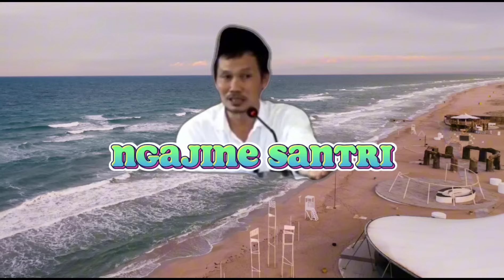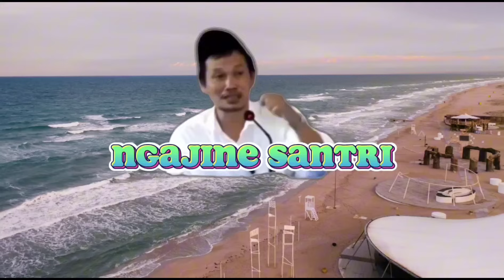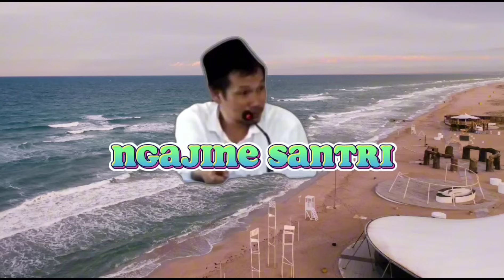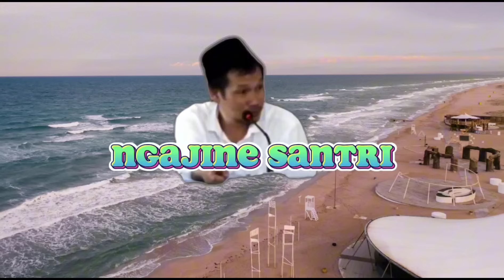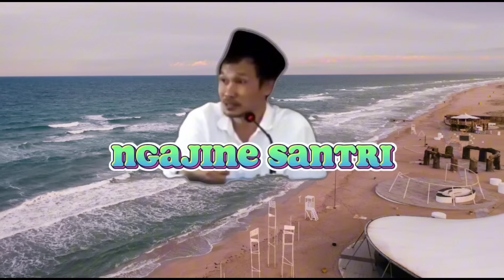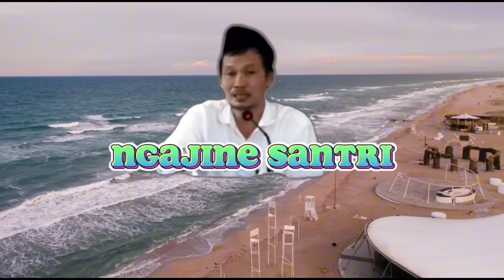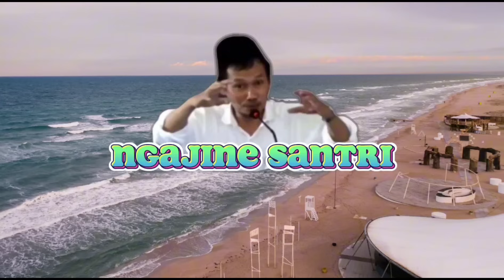Ceramah Gus Baha - Kiat Hidup Bahagia Dengan Cara Paling Sederhana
Simak baik baik video ini supaya kita dapat ilmu dan bisa mengambil manfaat yang bisa berguna bagi kita semua di Dunia dan Akhirat..
Dalam video ini Gus Baha menjelaskan kiat hidup bahagia dengan cara paling sederhana..